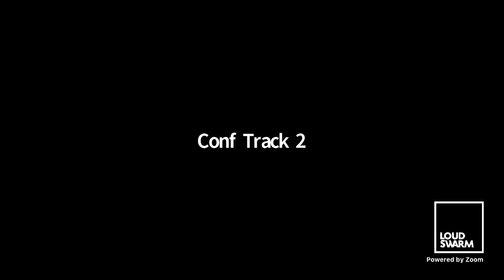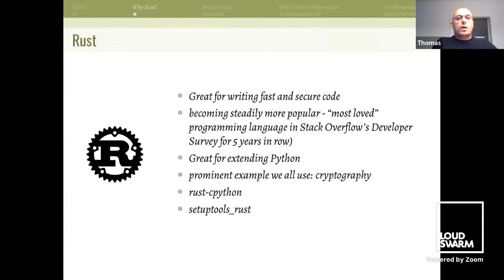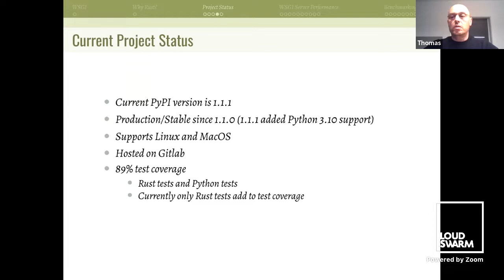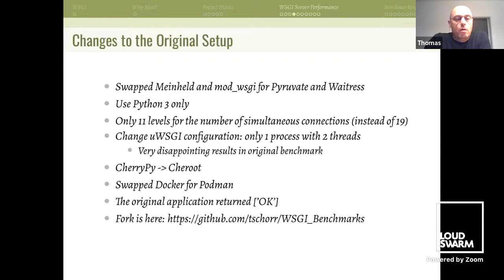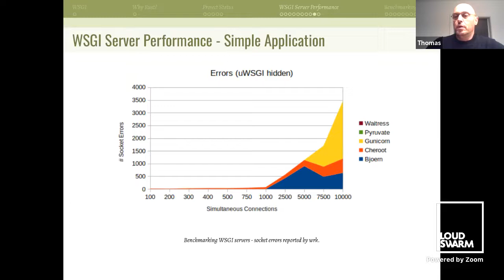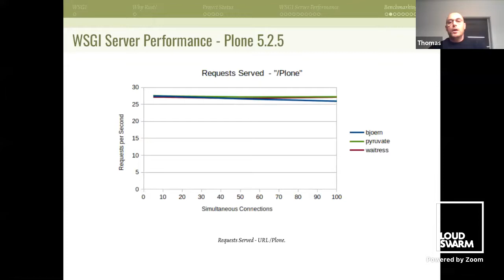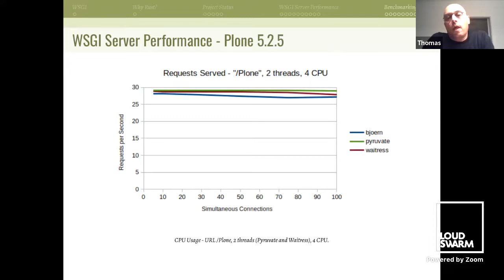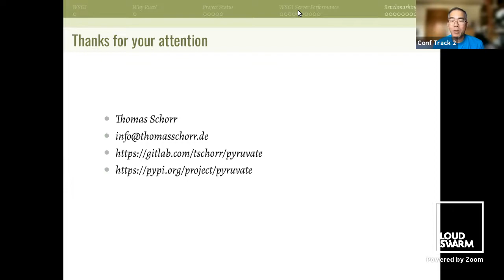Pyruvate WSGI Server Status Update - Thomas Schorr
At last year's Plone conference, I presented Pyruvate, a WSGI server implemented in Rust (and Python). Since then, Pyruvate has served as the production WSGI server in a couple of projects. In this talk I will give a project status update and show how to use Pyruvate with Zope/Plone and other Python web applications and frameworks. I will also present some use cases along with benchmark results and performance comparisons.